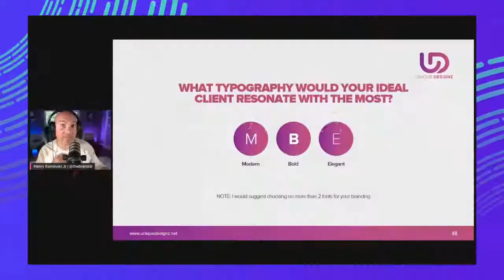Big Little Breakthroughs w/ New York Times Best Seller Josh Linkner - The Brand Doctor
Josh Linkner is a creative troublemaker. He started his career as a jazz guitarist and then went on to become the founder and CEO of five tech companies, which sold for a combined value of over $200 million. He is also a deeply experienced business leader, venture capitalist, top-rated keynote speaker, New York Times bestselling author, and professional jazz guitarist. He is a world-renown expert on innovation, disruption, and hyper-growth leadership and has delivered over 1,000 keynotes to companies and organizations across sectors, including ABC, Heineken, American Express, Mercedes Benz, and the U.S. State Department.